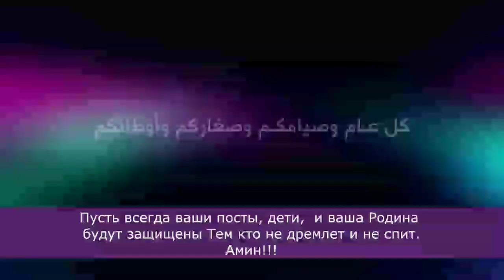Самый душевный нашид 2018 года, Палестина, Ифтар на развалинах.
Лидеры мира должны видеть что происходит в священных землях Палестины. Сионисты творят насилие против народа Палестины. Самый душевный Палестины 2018 года Ифтар на развалинах.